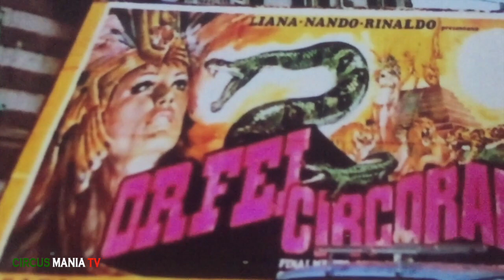Il fantastico mondo del circo di Liana, Nando e Rinaldo Orfei